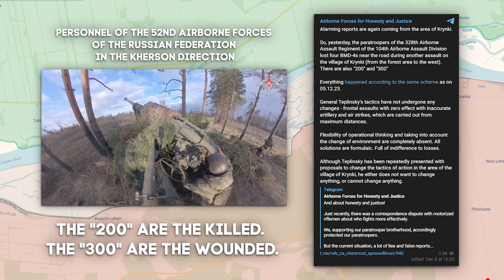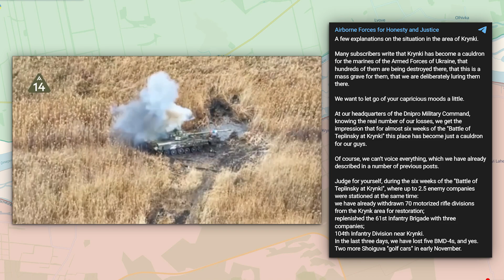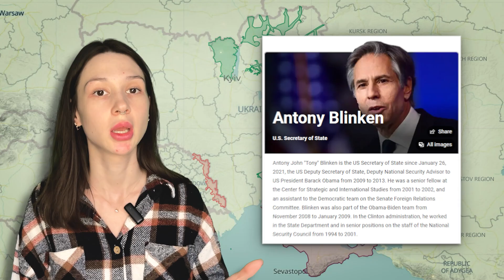Zaluzhny's Operation: Unfolding the Cauldron for Russian Forces - Ukraine war map 9/Dec/2023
Zaluzhny's Operation: Unfolding the Cauldron for Russian Forces - Ukraine war map

The Ukrainian Armed Forces show success in the Kherson direction, dealing with Russian paratroopers effectively. The Russians complain about their losses, confirming the Ukrainian advances. Moving to the Zaporizhzhia direction, the Russians continue their offensive, facing resistance. Shelling persists across the front line. In Vuhledar, there are no offensive actions, and the front line remains stable. Avdiivka witnesses intense battles, with Russians attempting to advance near the coke-chemical plant. Despite a map showing Russian progress, the situation for the Ukrainian Armed Forces remains challenging. The Bakhmut direction sees ongoing Russian assaults, especially in Bohdanivka, but the Ukrainian Armed Forces maintain their defense. In Kremіnna and Siversk, successful defense against Russian attacks is reported, but the Russians advance towards Spirne. Svatove remains stable with minimal shelling. In Kupiansk, battles continue for Synkivka, and the Russians deploy new units, indicating significant losses on their part. Secretary Blinken's statement on U.S. aid for Ukraine is highlighted.